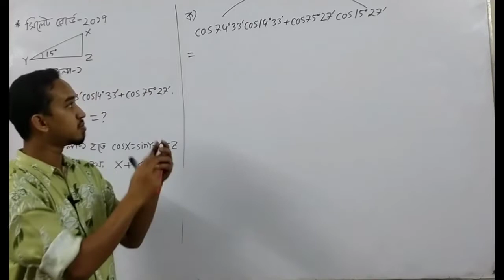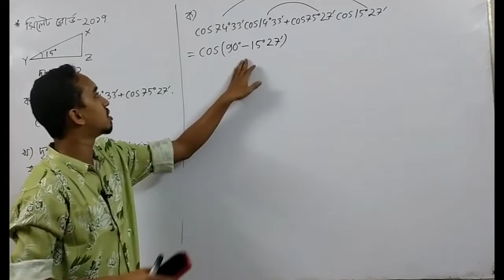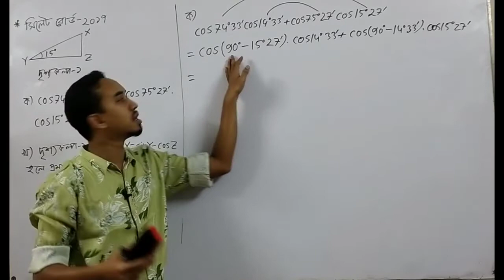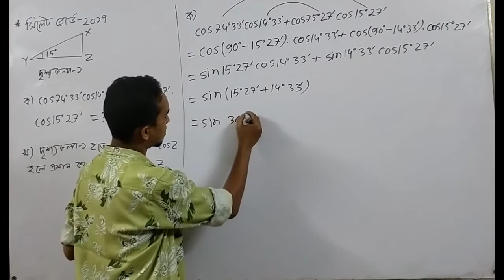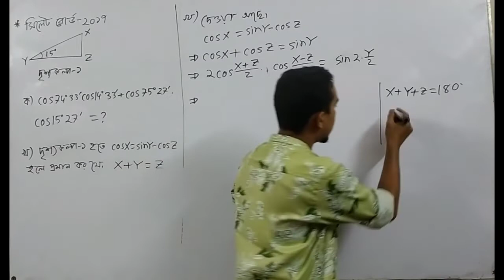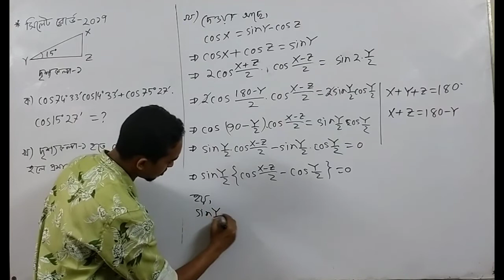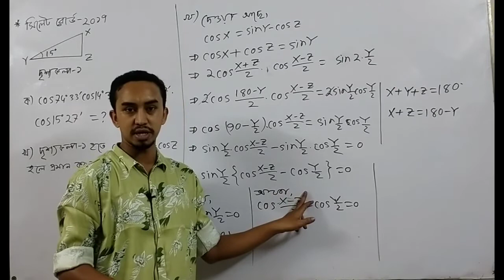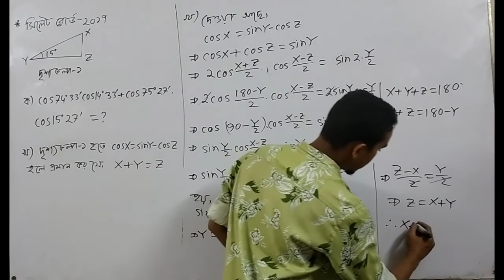HSC Higher Math 1st Paper Chapter 7 || সংযুক্ত কোণের ত্রিকোণমিতিক অনুপাত || সিলেট বোর্ড-২০১৭ CQ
এইচএসসি উচ্চতর গণিত ১ম পত্র ৭ম অধ্যায় | সংযুক্ত কোণের ত্রিকোণমিতিক অনুপাত সৃজনশীল সমাধান || সিলেট বোর্ড -২০১৭ সৃজনশীল ||
HSC Higher Math 1st Paper Chapter 7 One Shot CQ Solve | Riyad Chemistry & Math Care